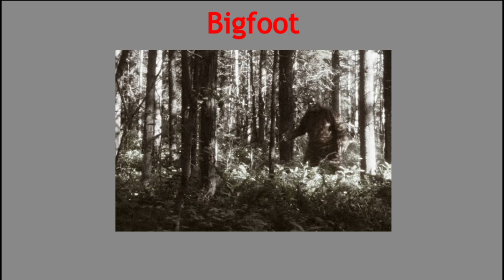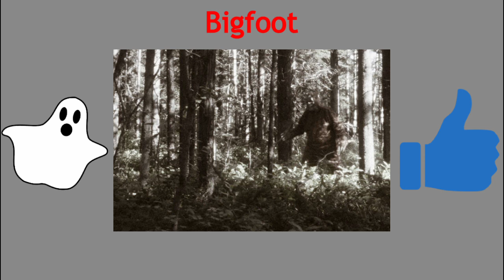The Mysterious Bigfoot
The mysterious Bigfoot's history is revealed